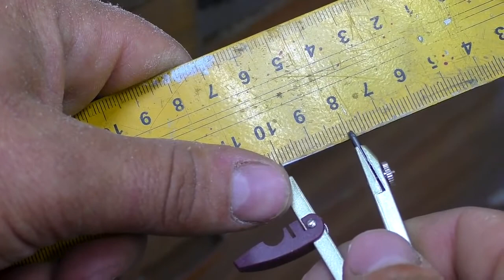creative ideas and easy craft